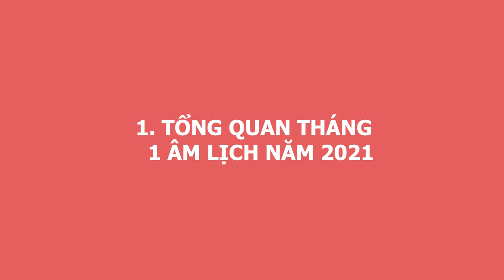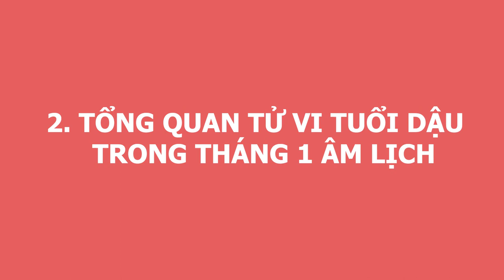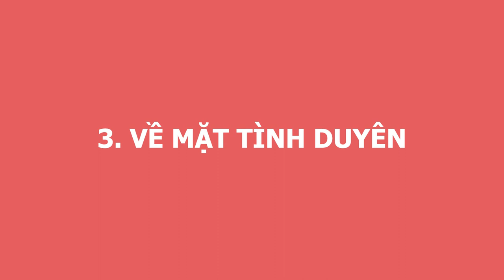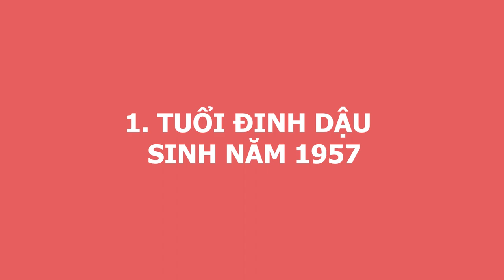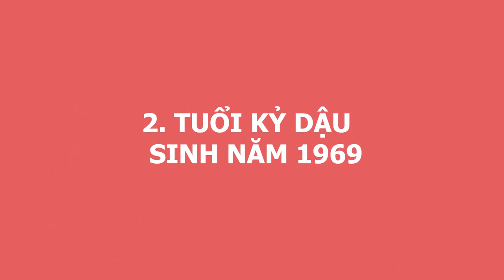Tử Vi Tuổi Dậu Tháng 1 Âm Lịch Năm 2021 CHÚ Ý Điều Này Để Tiền Tỷ Cầm Tay, GIÀU SANG CHẠM NÓC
01. Linh phù giải hạn
02. Hồ lô hóa giải Ngũ Hoàng
03. Mai Hoa Phú Quý
04. Gương bát quái tinh cầu
05. Kim bài thái tuế 2023
06. Vòng tam hợp Dần Ngọ Tuất
07. Vòng tam hợp Thân Tý Thìn
08. Vòng tam hợp Hợi Mão Mùi
09. Vòng Tam Hợp Tỵ Dậu Sửu
10. Bát bảo tâm kinh
11. Minh Quang pháp bảo cầu
12. Minh Quang pháp bảo lục giác
13. Tỳ Hưu Lộc Tài (Đồng)
14. Tỳ Hưu Khai Vận ( Bạch Ngọc)
15. Bách Niên Tụ Tài ( tụ tài lộc)
16. Song long ngọc ấn ( ấn thăng quan)
17. Kim bài ngũ Lộ Thần Tài
18. Hồ lô bình an ( treo xe)
19. Móc khóa văn xương
20. Ống bút văn xương gỗ đào
21. Bút văn xương gỗ đào
22. Bút văn xương gỗ đào nhỏ
23. Hoa mai kim tiền ( mạ vàng )
24. Các vật phẩm phong thủy khác Tử Vi Tuổi Dậu Tháng 1 Âm Lịch Năm 2021 CHÚ Ý Điều Này Để Tiền Tỷ Cầm Tay, GIÀU SANG CHẠM NÓC.
Quý vị và các bạn thân mến! Ngày hôm nay Phong Thủy Gia Cát sẽ chia sẻ với quý anh chị và các bạn về tử vi của các gia chủ Dậu sinh năm trong tháng 1 năm  Tân Sửu 2021 âm lịch. Ở video này, chúng tôi sẽ chia sẻ rất chi tiết về vận trình công danh, sự nghiệp, tài lộc, sức khỏe, tình duyên của tuổi Dậu,đặc biệt là cách hóa giải vận hạn cho người tuổi Dậu trong tháng 1  năm 2021.